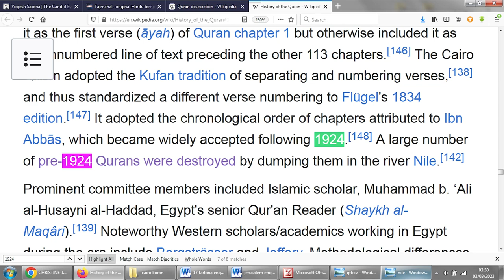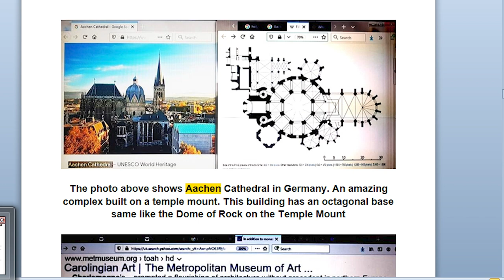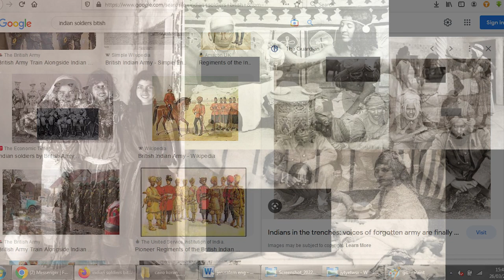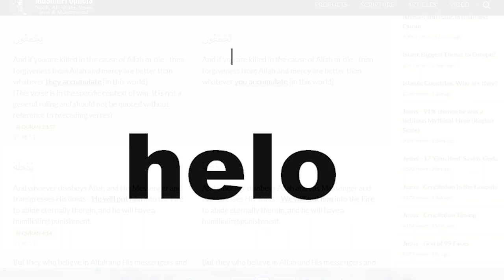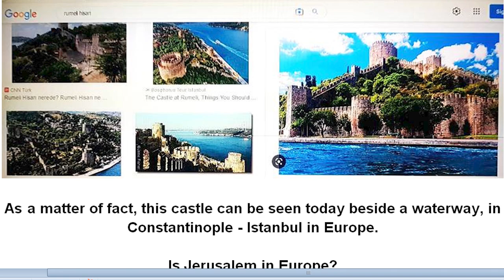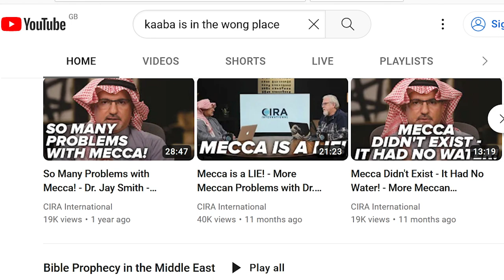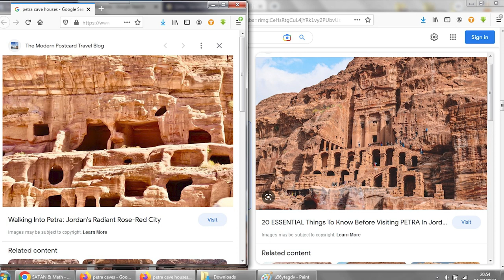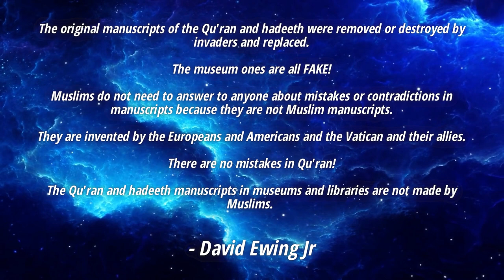FAKE KORAN MANUSCRIPTS - Mecca in Petra?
Timestamped Chapters:

0:00 coming up clip
03:27 Astrolabe Crescent Moon
09:51 Alleman: Halle Islamic Roman Aropa
15:05 Octagonal Dome of Rock
17:07 Alpha & Omega = Allah
20:00 Attack on Qur’an = Attack on Islam
20:43 Fake Manuscripts
25:00 Biblical Philistine name invented
26:10 Ottoman Empire collapse takeover
29:02 Women of North Africa / Middle East
32:00 Memorised Qur’an in Brains
34:12 Who the hell is Jeffrey?
38:00 code19 Hafs (Cairo) & Warsh (Tunis)
40:00 Mason Grand Mufti / Young Tunisians
42:45 Quranic script spelling variances
48:00 Leading scholarship dumbfounded
50:00 Museum manuscript forgeries
54:00 Jesus (star) & Mary (crescent)
55:10 Bosphorus Islambul Crucifixion
01:03:00 Islam was here before Muhammad
01:04:28 Europa / Auropa / Arapa / Araba
01:08:54 Mosque-o (Russia) was Muslim
01:10:23 Central location of Kaabah
01:12:38 Mother of Cities (Makkah)
01:13:00 Mason’s 33 stars, North Star, Polaris
01:13:52 Saturn’s Black Cube (professional ads)
01:16:44 Mecca is centre of land mass
01:19:25 British/French Petra Qiblah fabrication
01:21:35 TOURISM! Big Business!! Big SCAM!!!
01:24:00 Mining sites (losses hedged)
01:31:00 Hashemites, Hejaz Tribes, Petra Jordan
01:37:20 Miraculously undiscovered before…
01:39:10 Moses Akhenaten Pharaoh garbage
01:40:00 David Ewing Jr main message outro

Composer: Whitesand (Martynas Lau)
Year: 2017
Title: Circle of Life

Best regards,
 السَّلاَمُ عَلَيْكُمْ وَرَحْمَةُ اللهِ وَبَرَكَاتُهُ
EndGame Islam Team